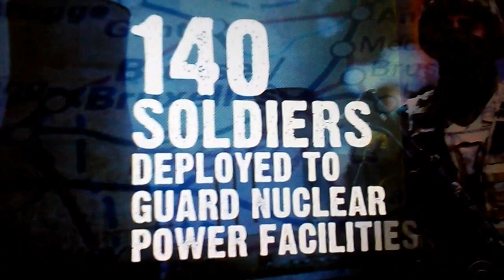THE CORRECT VIEWS 3.25.2016 - CNN Proves Sam I Be Right on NUCLEAR TERROR THREAT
SAY NO TO NUKE PLANTS! VOTE WITH YOUR DOLLARS. DO NOT INVEST IN THEM!